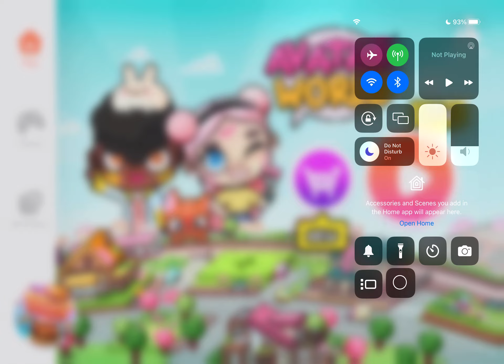Avatar world with Natalie gaming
Play avatar world with this is Natalie gaming.